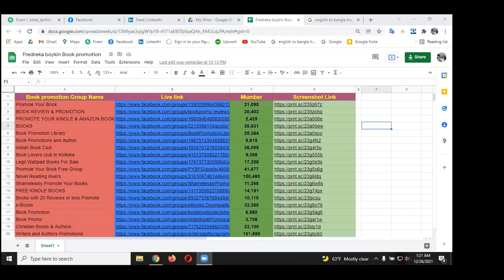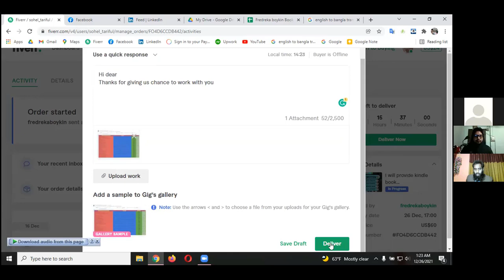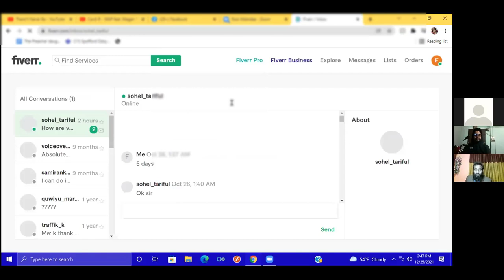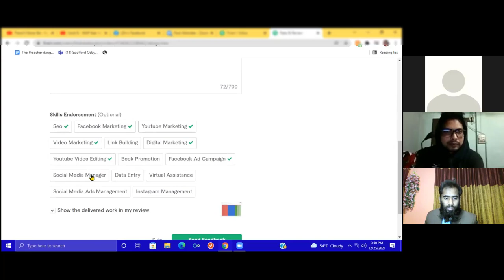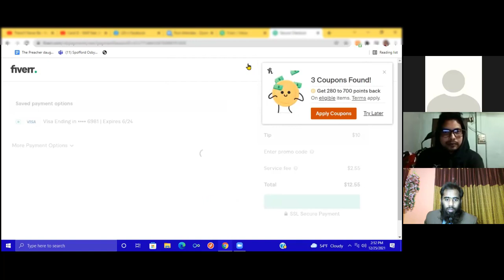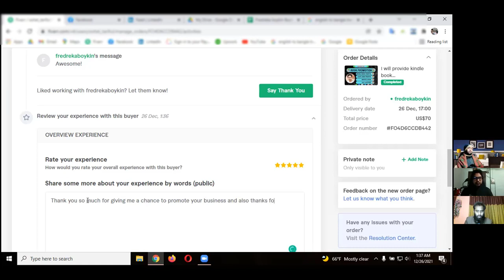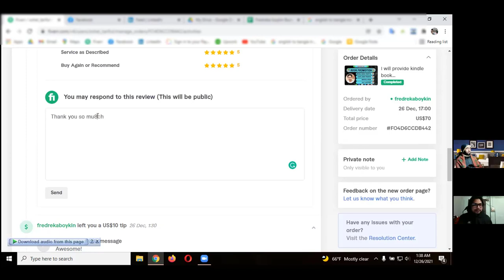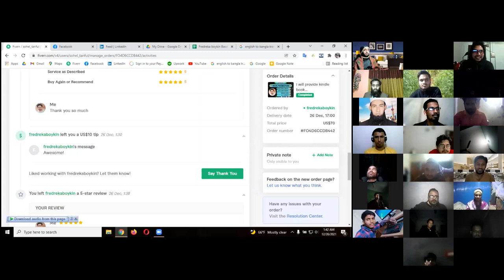বাংলাদেশে এই প্রথম ।। Live USA Buyer Discuss For Order Delivery By Outsourcing BD Institute